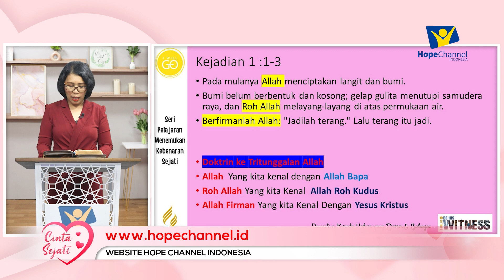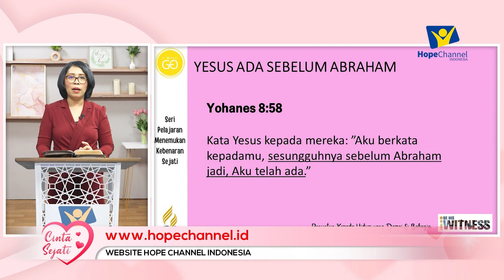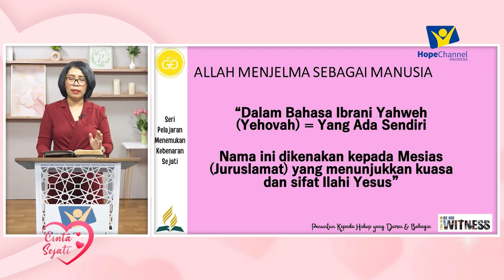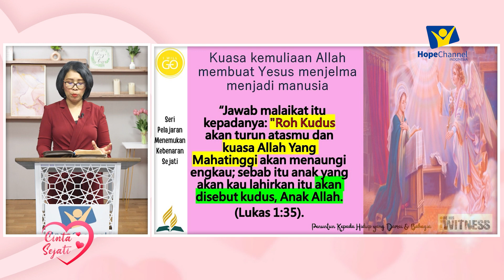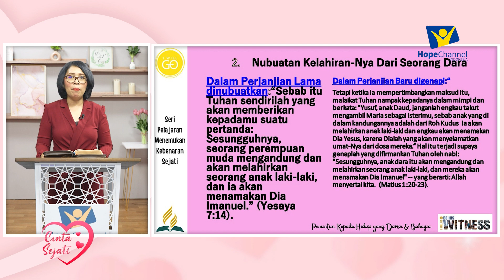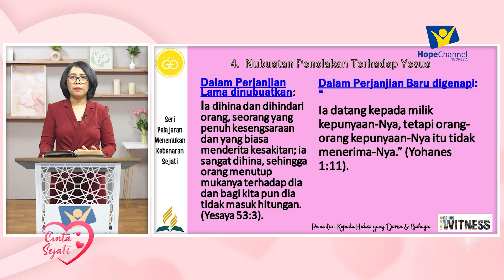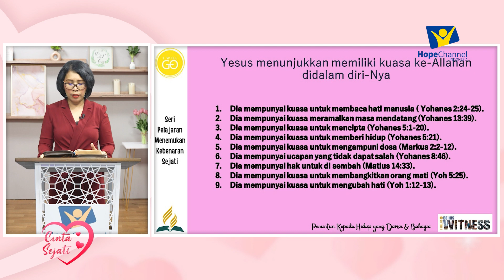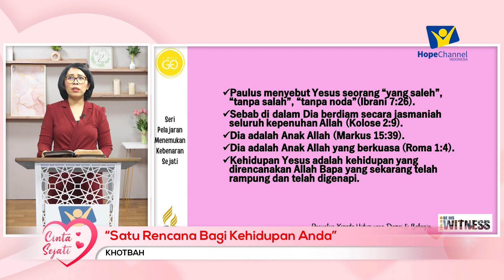SATU RENCANA BAGI KEHIDUPAN ANDA - Gusti Narti Silaen [ Khotbah Kristen ]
Setiap individu diundang untuk merenungkan, merencanakan, dan menjalani hidup mereka dengan kesadaran akan kehadiran Tuhan dalam setiap aspeknya. Rencana Tuhan dipandang sebagai fondasi yang kokoh dan bimbingan yang dapat memberikan makna, tujuan, dan harapan dalam hidup. Khotbah ini menekankan pentingnya doa, kebijaksanaan, kepercayaan, dan ketaatan terhadap Firman Tuhan sebagai elemen-elemen utama dalam merancang dan menjalani rencana hidup yang bermakna menurut perspektif Kristen.

Saksikan Khotbah Kristen Terbaru dengan topik "SATU RENCANA BAGI KEHIDUPAN ANDA" yang di bawakan oleh Gusti Narti Silaen